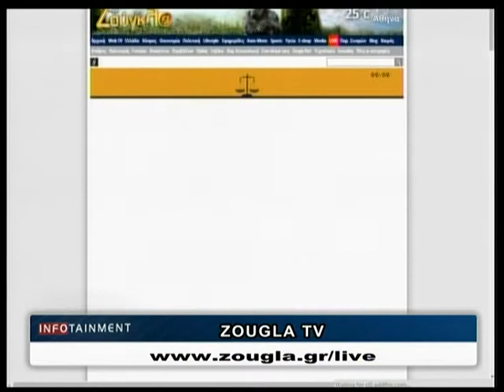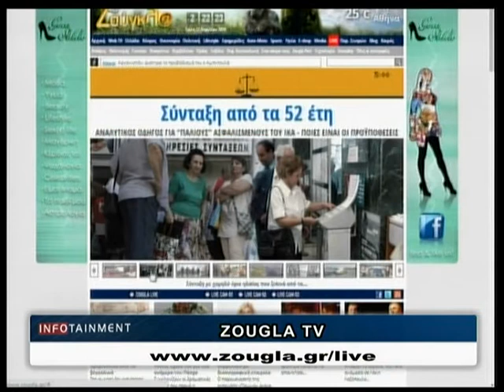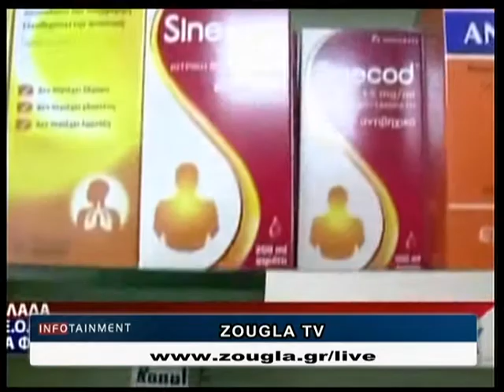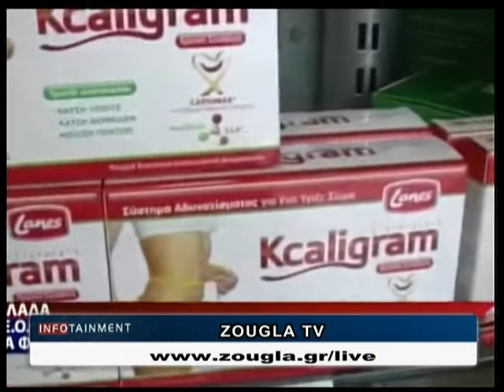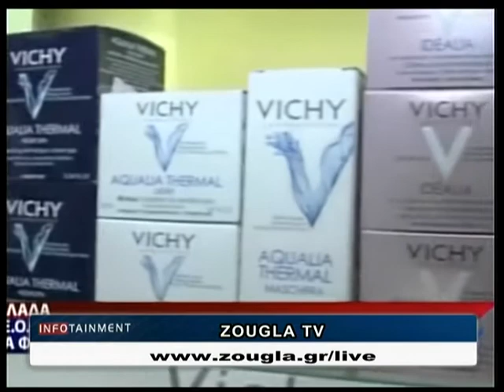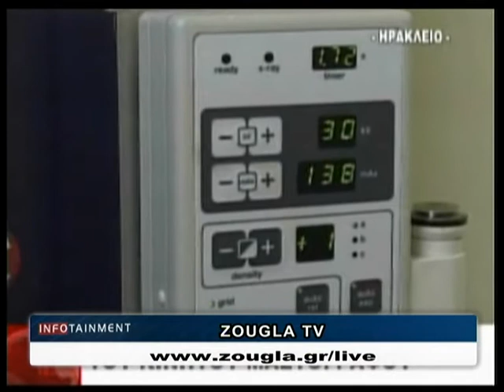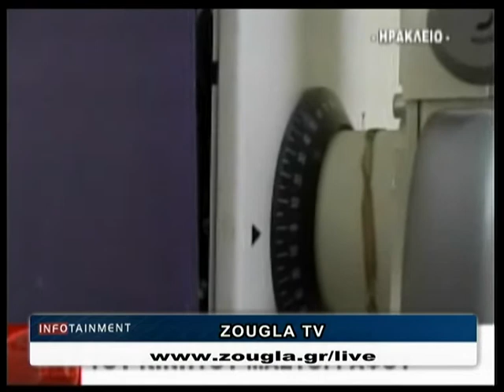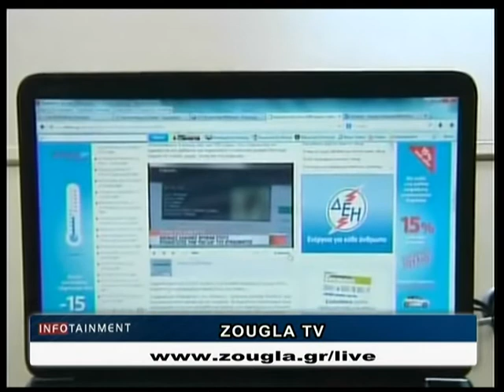22.04.2014 «Infotainment» Με την Τζοάννα Χριστοφόρου στη Ζougla Tv